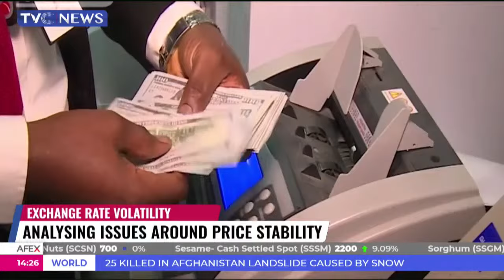What's Responsible For Free Fall Of Naira As Dollar, Pounds Exchange For N1690, N2000 Respectively?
As the exchange rate between the Nigerian naira and the British pound reaches N2,000, it's important to delve into the factors that have led to this situation.

Despite firm declarations against dollar hoarding and policy interventions of the government, the Naira continues its downward trend, exchanging for more than N1,690 per dollar earlier today at the parallel market.

Here is the big question: what are the factors responsible for the free fall of the local currency?